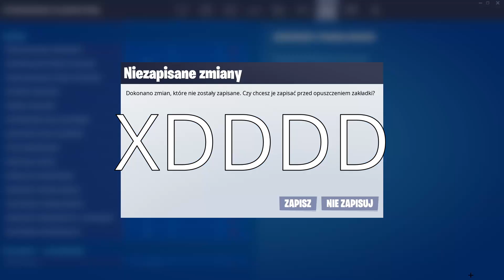Najlepsze miejsce na areny i turnieje w FORTNITE Sezon 6 | Część 4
Siema! Miłego oglądania :)

🔥Zostawcie łapkę w góre i suba z dzwonem by być na bieżąco🔥
🎈Napisz w komentarzach czy ci się podobał film🎈